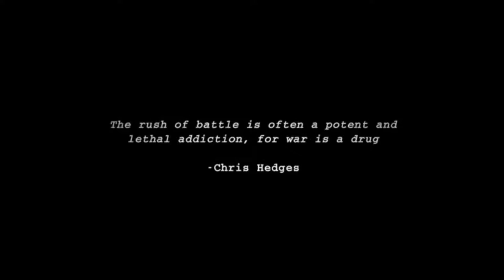Phantom Fury T1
Nuts Publishing presents Phantom Fury. The 2nd battle of Fallujah.
One Turn and I'm already sweating it.